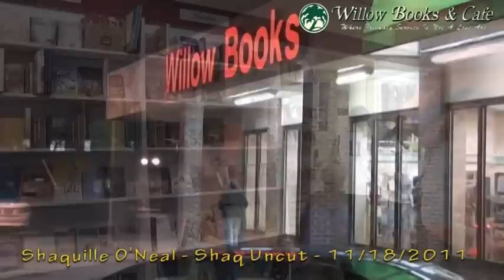Shaquille O'Neal at Willow Books Acton, MA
Superman. Diesel. The Big Aristotle. Shaq Fu. The Big Daddy. The Big Shaqtus. Wilt Chamberneezy. The Real Deal. The Big Shamrock. Shaq.
You know him by any number of names, and chances are you know all about his legendary basketball career: Shaquille "Shaq" O'Neal is a four-time NBA champion and a three-time NBA Finals MVP. After being an All-American at Louisiana State University, he was the overall number one draft pick in the NBA in 1992. In his 19-year career, Shaq racked up 28,596 career points (including 5,935 free throws!), 13,099 rebounds, 3,026 assists, 2,732 blocks, and 15 All-Star appearances.
These are statistics that are almost as massive as the man himself. His presence-both physically and psychologically-made him a dominant force in the game for two decades.
But if you follow the game, you also know that there's a lot more to Shaquille O'Neal than just basketball.
Shaq is famous for his playful, and at times, provocative personality. He is, literally, outsize in both scale and persona. Whether rapping on any of his five albums, challenging celebrities on his hit television show "Shaq Vs.," studying for his PhD or serving as a reserve police officer, there's no question that Shaq has led a unique and multi-dimensional life. And in this rollicking new autobiography, Shaq discusses his remarkable journey, including his candid thoughts on teammates and coaches like Kobe Bryant, Dwyane Wade, LeBron James, Phil Jackson, and Pat Riley.
From growing up in difficult circumstances and getting cut from his high school basketball team to his larger-than-life basketball career, Shaq lays it all out in SHAQ UNCUT: MY STORY.